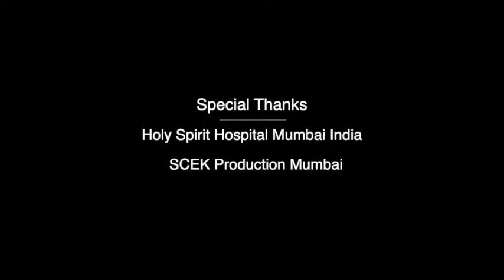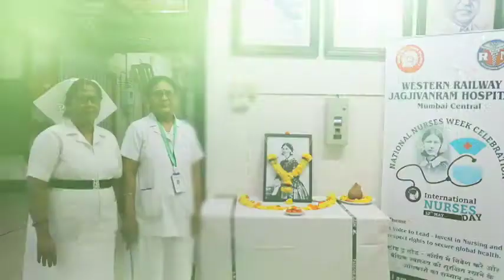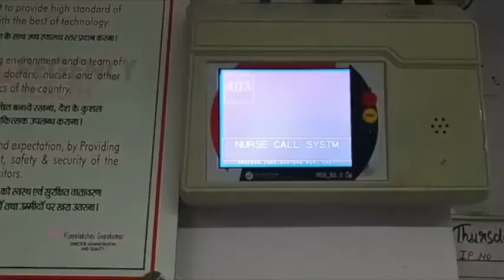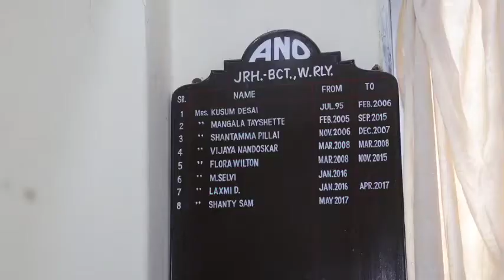The Life of a Nurse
In the Occassion of International Nurses day May @12, 2022, We the Nurses of Jagjivan Ram western Railway Hosptal proudly presence the Video on the Life of Nurses.